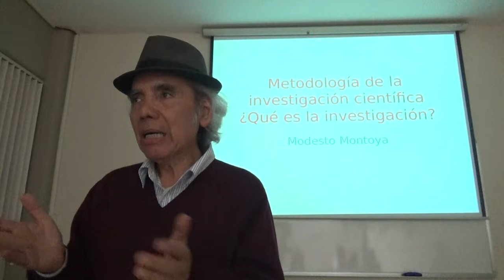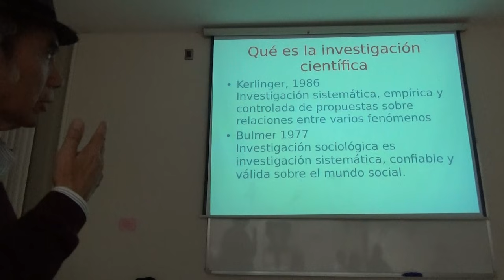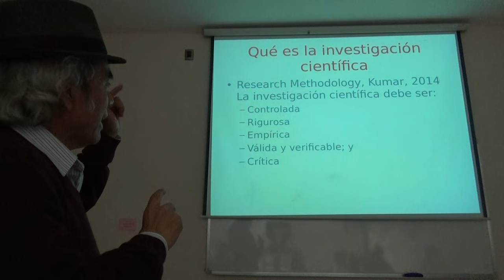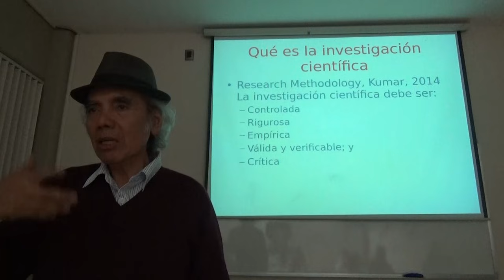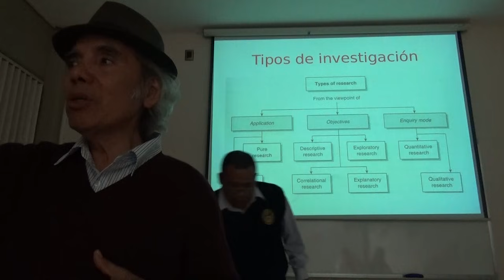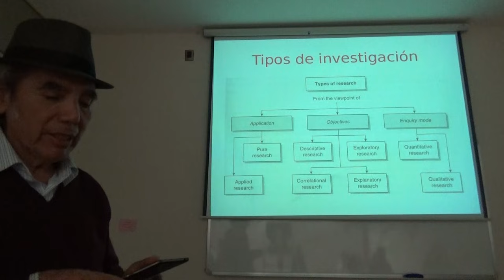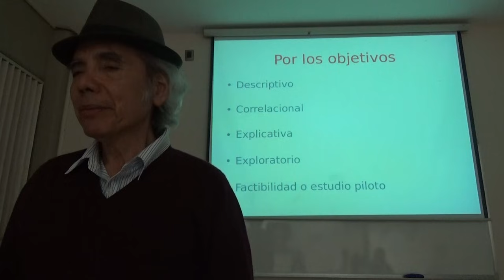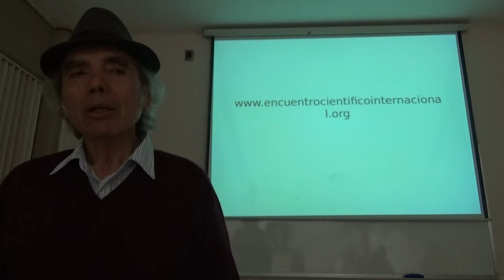Metodología 3: Qué es investigación, tipos de investigación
Mi clase más escuchada: Metodología de la investigación científica. Qué es investigación. Tipos de investigación.